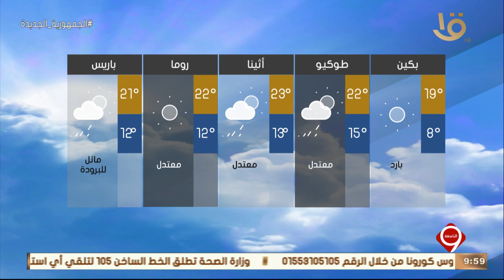نشرة التاسعة| بيان بدرجات الحرارة المتوقعة غدا